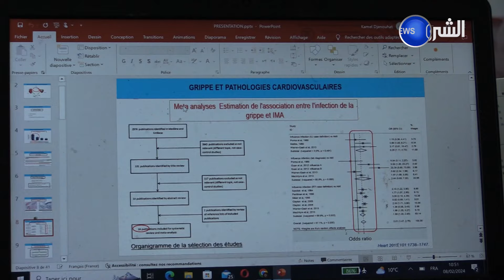انفلوانزا حـادة بأعراض كورونــا.. المصالح الاستشفائية تسجل ارتفاعا في الحالات